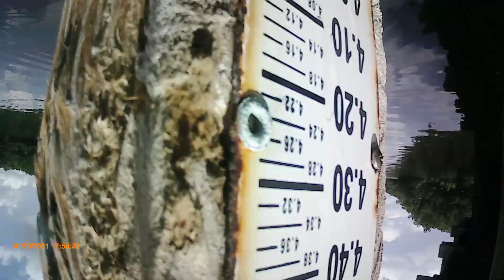cool water places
check this out and get the best gift for your special someone just click the

if you are a dog lover check out the best gift for your dog

If you want to start building your own business just click the